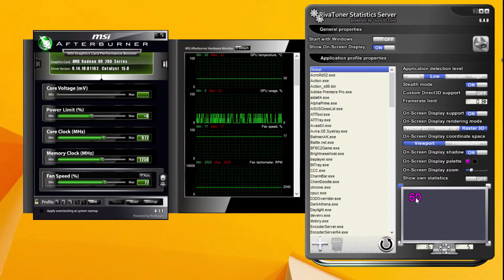How to record with RivaTuner/Afterburner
How to Use Rivatuner (Afterburner)
How do you record MSI Afterburner/Rivatuner